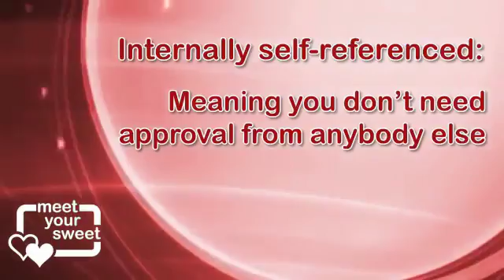Seduce Women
Even if you've read everything about relationships you'll be astounded valuable insights.